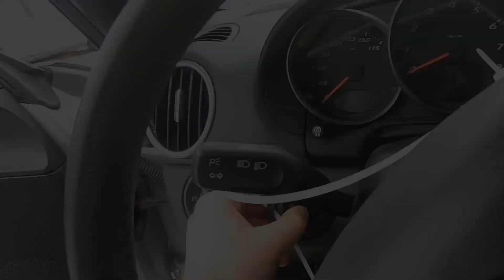Mercedes C-class W203, CLK-class W209 replacing the non-replaceable Sway bar bushings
Tools that I'm using personally and can recommend from my personal experience.
Mityvac 7201 Fluid Evacuator (purchased in 2013 and still going strong!)
Spark plug socket kit (absolute life saver!)
Teslong Borescope Dual Lens Endoscope Camera
Brake fluid bleeder (for European cars)
1/4" Milwaukee Fuel power ratchet (my most used tool)
Milwaukee Impact Wrench (absolute beast)
Husky extensions set
Little basic OBD Scanner when I don't have the access to my regular bi-directional Launch (and sometimes provides better code description results than my Launch)